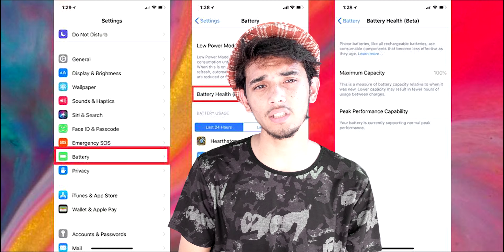Must Watch This Video Before Buying Any Mobile | How To Check If Mobile Is Opened Or Not